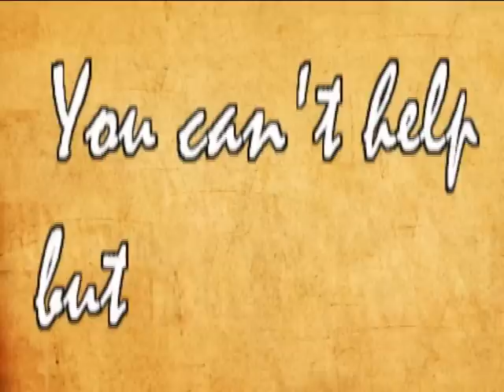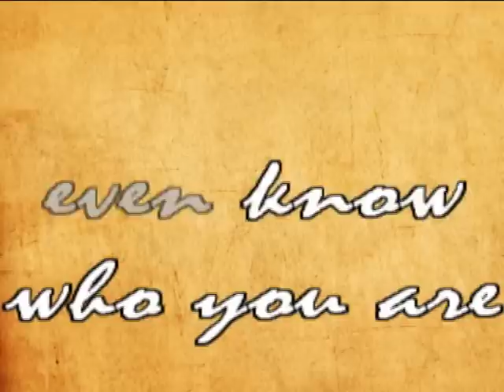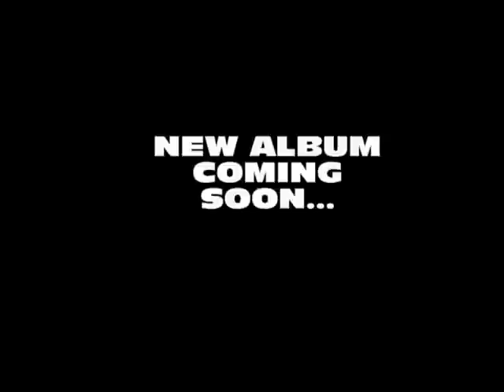Canada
New song off new record due out 2013